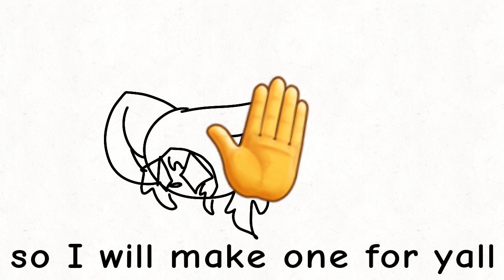Free ocs!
inspired by two of my favorite ytubers! :D